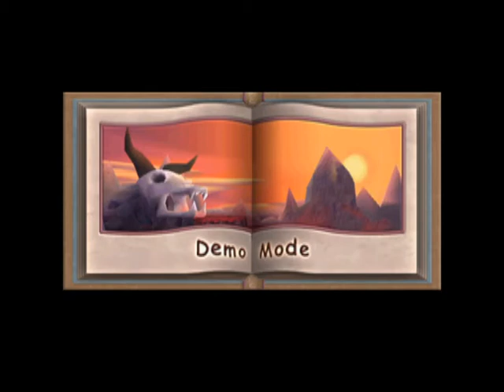Spyro 2: Ripto's Rage - Demo Modes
Here are some demo modes for Spyro 2: Ripto's Rage.